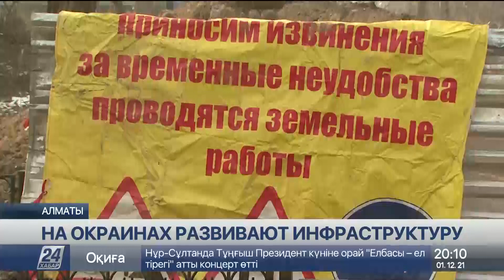На окраинах Алматы завершат строительство инфраструктуры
На окраинах Алматы полностью завершат строительство инфраструктуры. Об этом на пресс-конференции рассказал заместитель акима мегаполиса Мухит Азирбаев, передает корреспондент «Хабар 24».